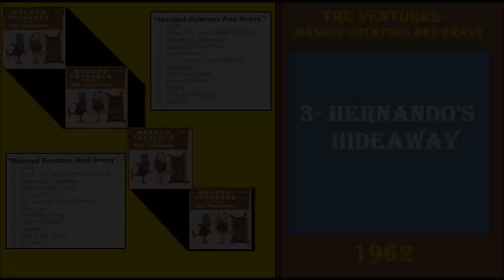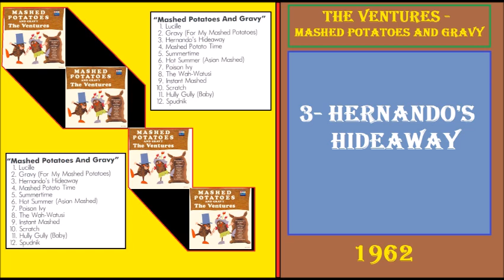The Ventures * Hernando's Hideaway - 1962 [3]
The Ventures : Album: Mashed Potatoes and Gravy 1962
1. Lucille
2. Gravy (For My Mashed Potatoes)
3. Hernando's Hideaway
4. Mashed Potato Time
5. Summertime
6. Hot Summer (Asian Mashed)
7. Poison Ivy
8. The Wah-Watusi
9. Instant Mashed
10. Scratch
11. Hully Gully (Baby)
12. Spudnik